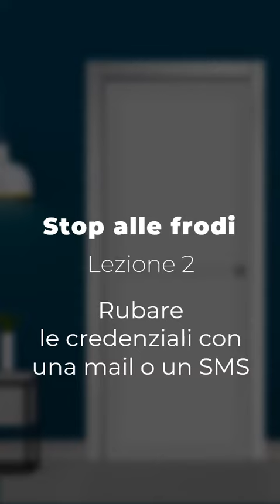Lezione 2 - Rubare le credenziali con una mail o un sms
Proteggiti dalle frodi: scopri come funzionano il Phishing e lo Smishing e impara a riconoscere i link sospetti in mail e SMS.